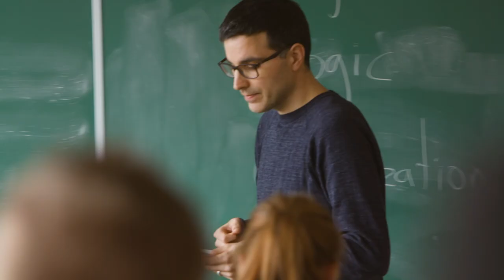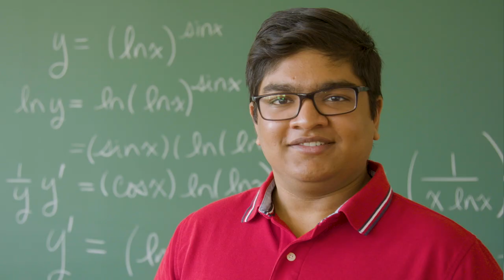Start Here — International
Study in the heart of Canada! At UWinnipeg, students arrive with different talents and passions, and leave ready to make their mark on the world. Our small class sizes mean your success matters. Our dedicated faculty will help you discover your strengths and provide you the opportunity to participate in world-class research and learning activities